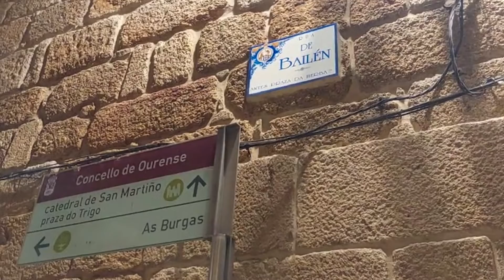Más vías cortadas por peligro de desprendimientos en Ourense